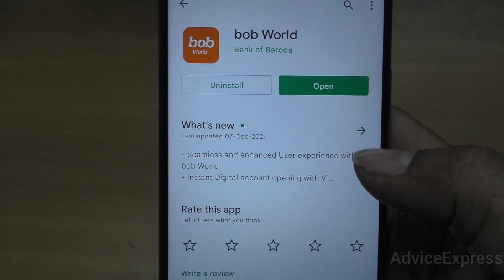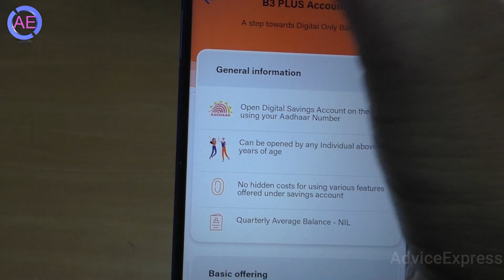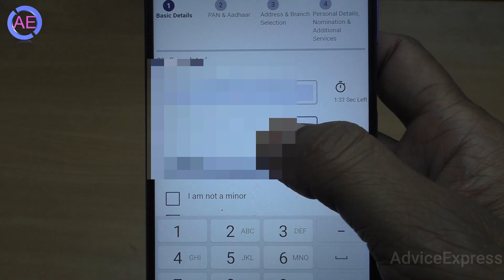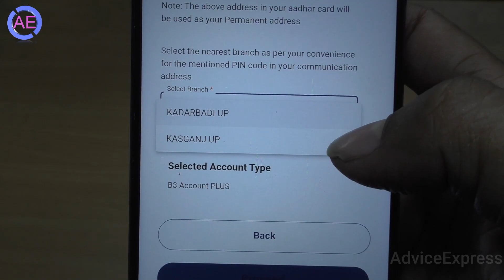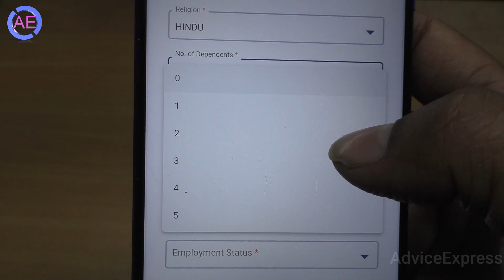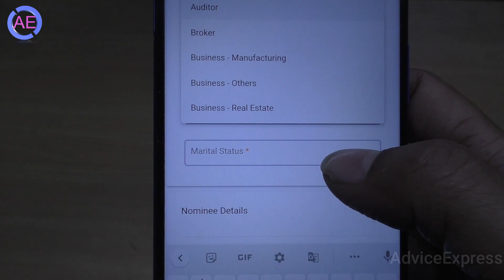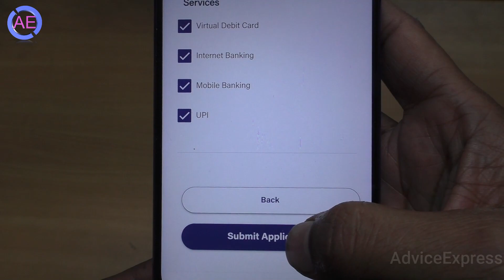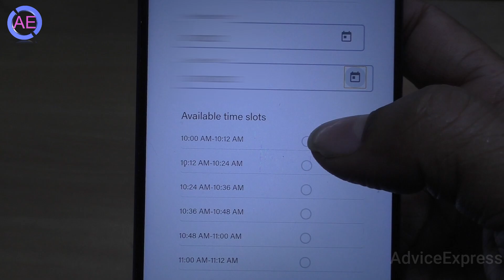bank of baroda zero balance account 2022 | bob zero balance account opening online 2022 New Process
bank of baroda zero balance account 2022 | bob zero balance account opening online 2022
bank of baroda online account opening 2022

bank of baroda zero balance account opening online 2022
bank of baroda me zero balance account kaise khole 2022
bank of baroda me zero balance account opening online 2022